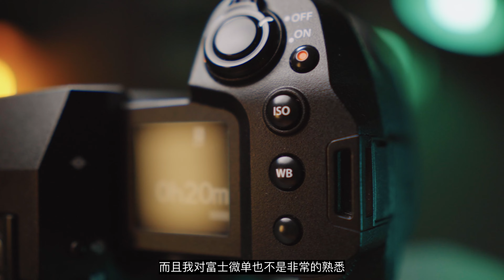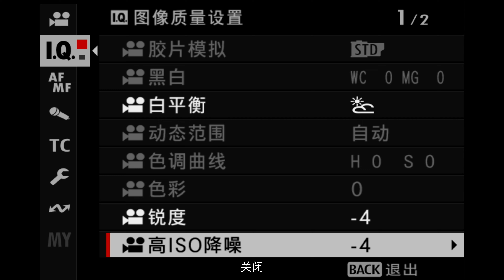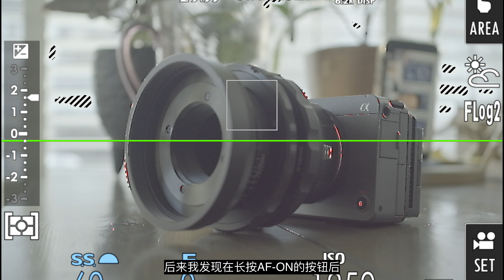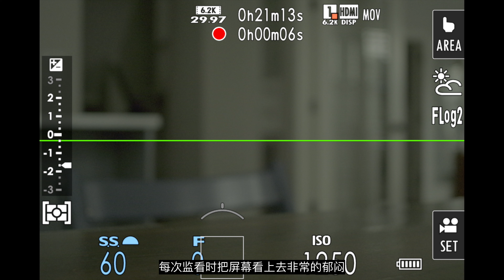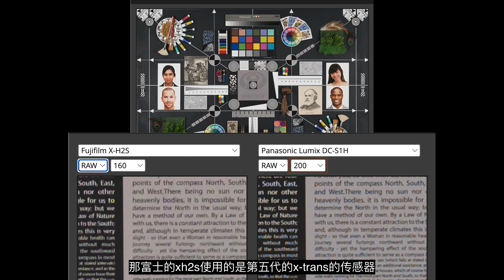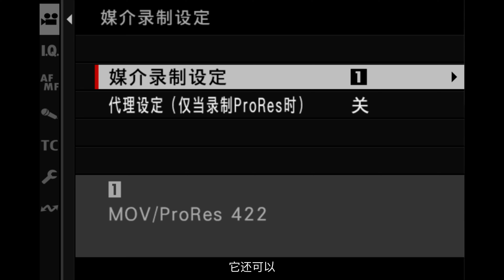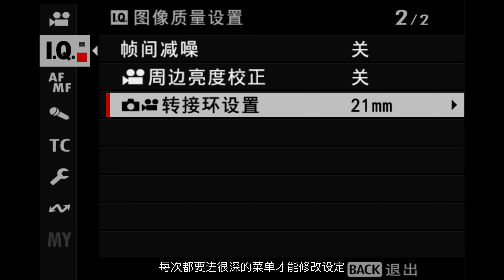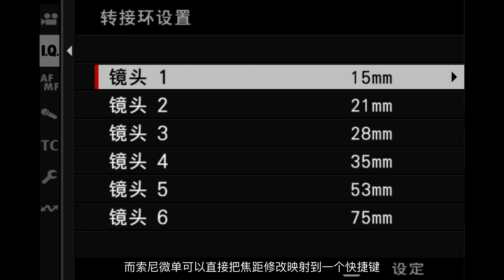2023年轻人的第一台电影机 富士X-H2S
电影，Movie, Motion Picture的简称，移动的图片。这里“电影机”是广义的定义，而不是用于拍摄feature film的机器。富士XH2S肯定是视频微单里，特别残幅视频微单里里程碑式的产品。而且是一台在画质上继续缩小微单和中高端电影机差距的极品。当传感器技术越来越高级时，画幅并不是画质的限制，残幅并不是没有未来。